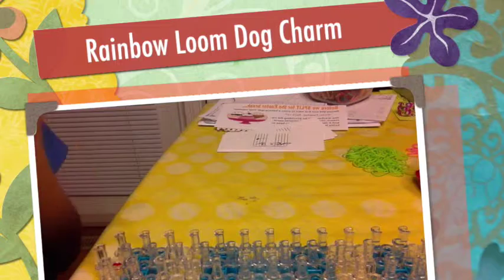Rainbow Loom Dog, Catty or Pet Charm - Cookie Monster Googoo Gaga Show Movie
Elsa and Anna are the most popular girls right in nowadays, they have a lot of fun watching playing unboxing Hello Kitty easter eggs...